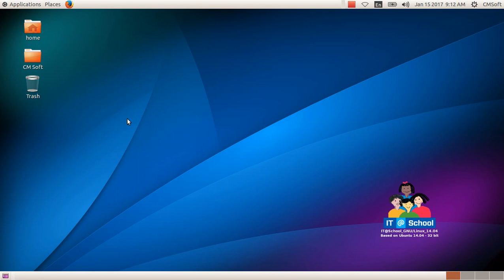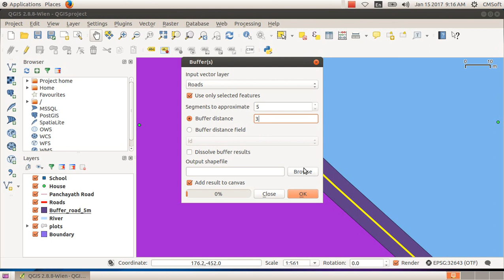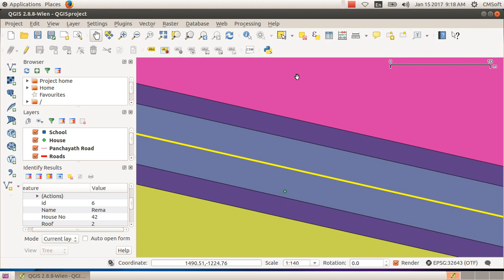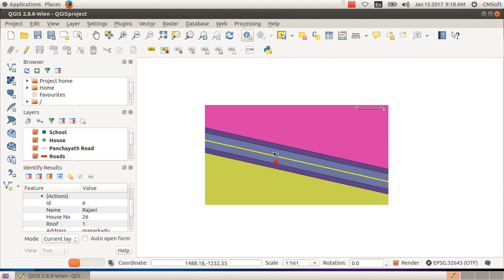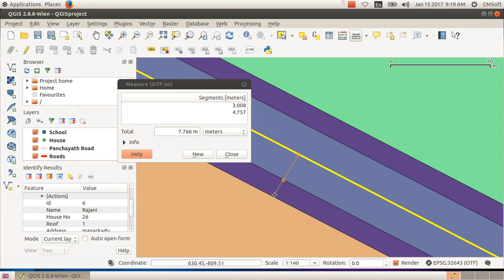ICT Tutorials Std 10 Chapter 6 Quantum GIS 7